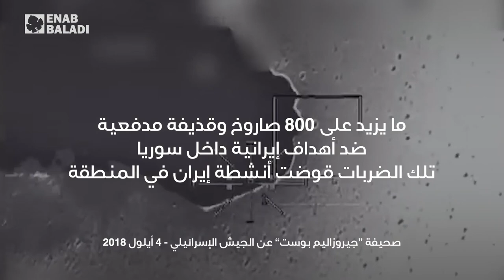200 ضربة إسرائيلية على سوريا